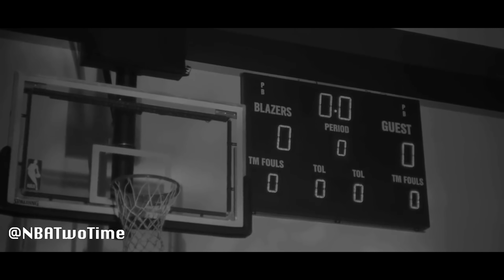Damian Lillard Mix: "MIDDLE CHILD" (J. Cole)ᴴᴰ 2019 [motivational]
Damian Lillard is one of the NBA's best point guards and is showing out this season. Hype/Emotional beginning with a Highlight mix of Damian Lillard's best plays through the 2019 all-star break.

Follow me on twitter @NbaTwo - This is not an announcement twitter for my channel but instead a place where I share my opinion on the current NBA posts and give me a chance to interact with you guys more!